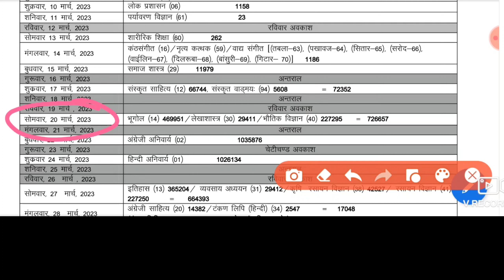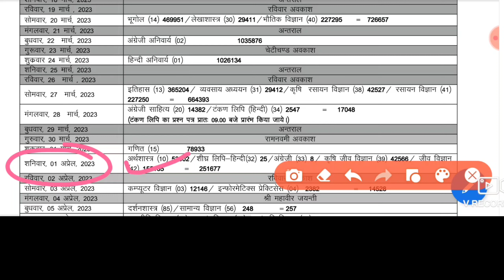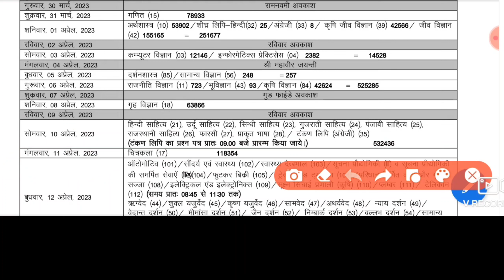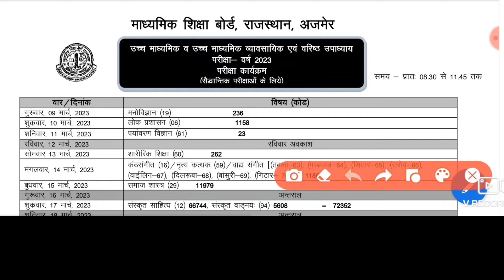Rbse 12th Time Table 2023।12वी राजस्थान बोर्ड परीक्षा 2023 टाईम टेबल।Rajasthan Board Exam 2023 News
rbse board exam 2023 class 10
rbse board exam 2023 class 12
rbse board exam date 2023
rbse board exam pattern 2023 class 12
harsh classes madarpura
rbse news today
rbse board exam 2023 latest update